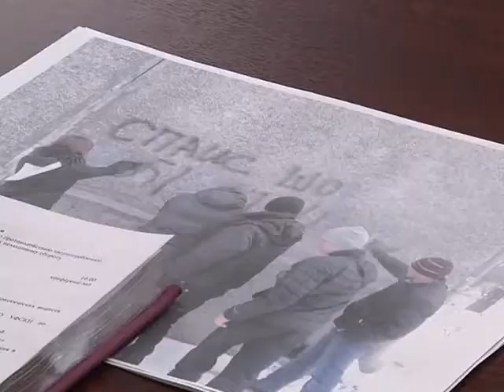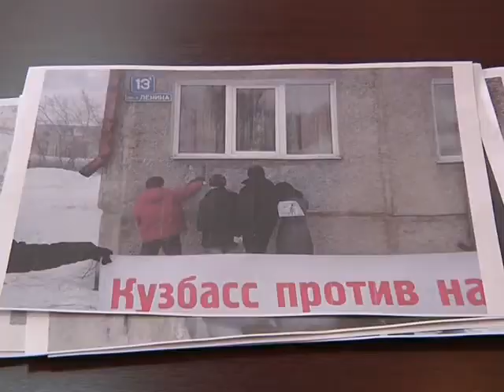Удар по наркотикам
Сегодня, в администрации Ленинск-Кузнецкого прошло заседание межведомственной комиссии по борьбе со злоупотреблением и незаконным оборотом наркотиков.